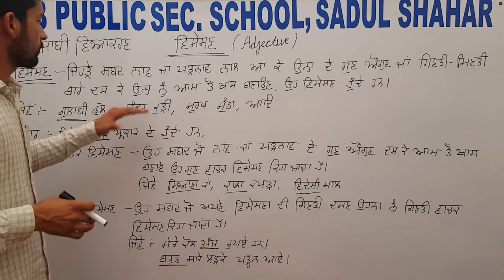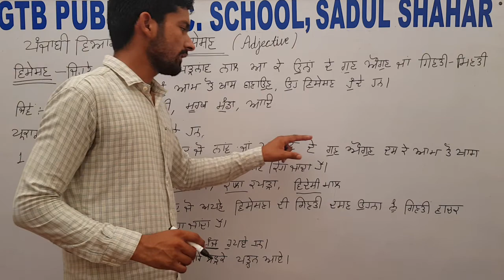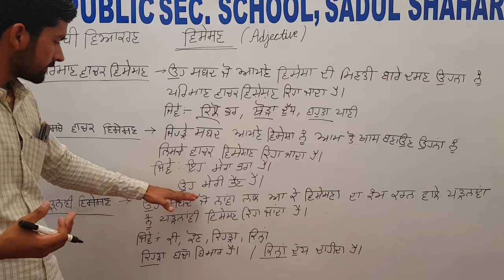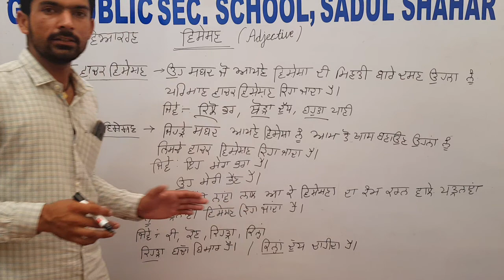ਵਿਸ਼ੇਸ਼ਣ (Adjective) !! ਪੰਜਾਬੀ ਵਿਆਕਰਣ !! GTB PUBLIC SEC. SCHOOL, Sadul Shahar !! By Raman Sir !!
Important topic for class 6,7,8,9 & 10th
Useful topic class 10th annual exams.